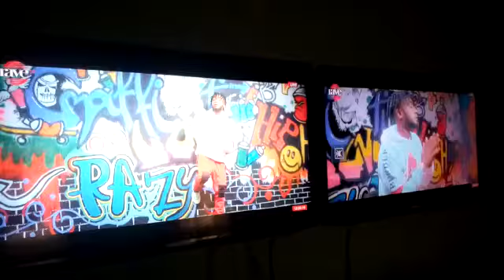No doubt this is one of the most trending song on every social media platform and Tv in Nigeria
This is a must watch video, it talks about corona virus pandemic its effects and the politics behind it in Nigeria.